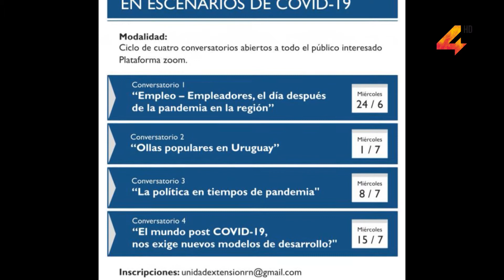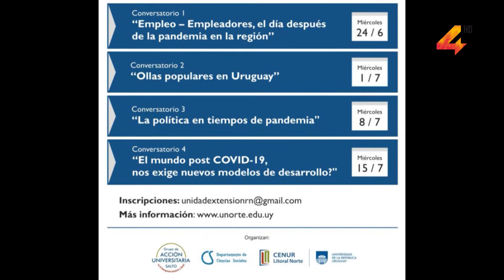Da inicio el Primer Ciclo de Conversatorios en la UDELAR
Este miércoles 24 de junio se da inicio al Primer Ciclo de Conversatorios “Diálogos desde el territorio en escenarios de COVID19”, organizado por el Grupo de Acción Universitaria para la Emergencia Social y Sanitaria de Salto en conjunto con el Departamento de Ciencias Sociales, Cenur Litoral Norte, Universidad de la República.